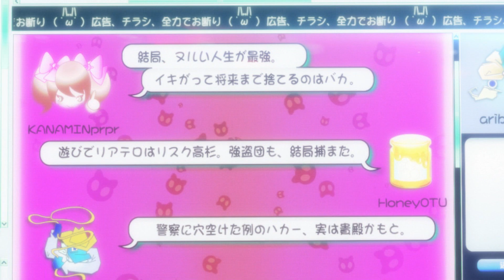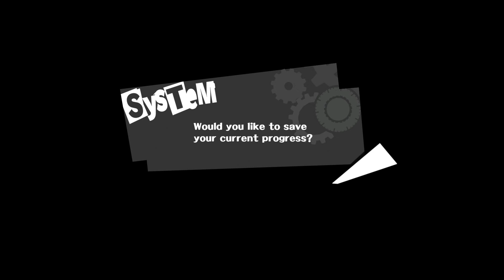#165 Zurück von den Toten-Let's Play Persona 5 (DE/Full HD/Blind)